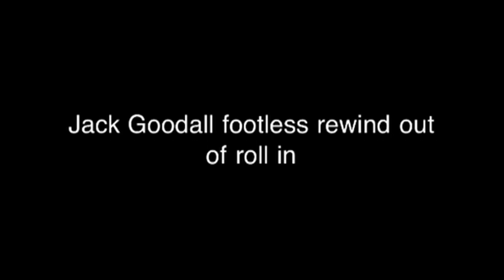Jack Goodall - Single clip